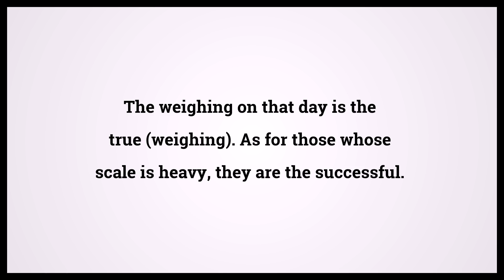Quran The Elevated Places 7:8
Video shows Quran The Elevated Places Chapter 7 Verse 8: The weighing on that day is the true (weighing). As for those whose scale is heavy, they are the successful. Powered by MaryTTS. Holy Qur'an 7:8 Surah : Ayah